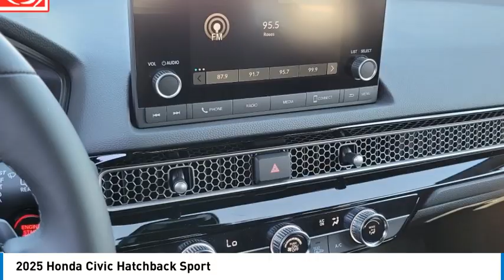2025 Honda Civic Hatchback Pasadena Los Angeles Glendale Alhambra Cerritos Orange County 2500626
2025 Honda Civic Hatchback Sport

Pick up this METEORITE GRAY METALLIC 2025 Honda Civic Hatchback, available today at Honda of Pasadena. This could be the one you've been searching for.